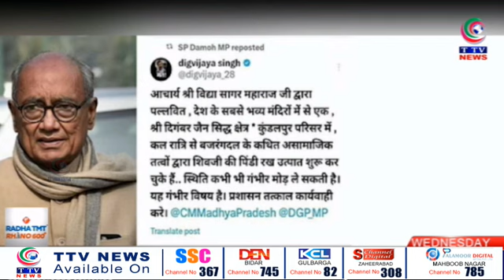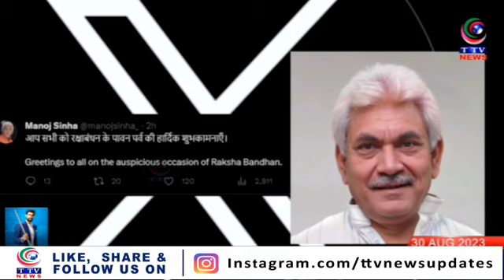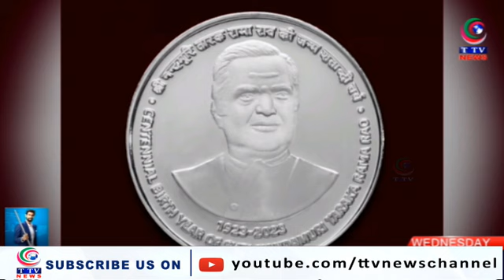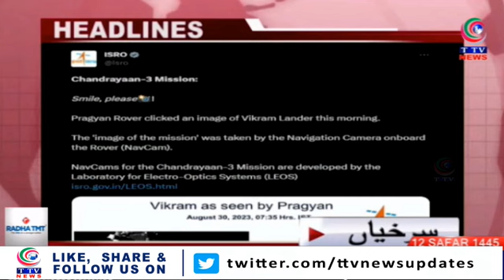Taaza Khabar | 3:30 pm News Bulletin | 30 August 2023 || TTV News